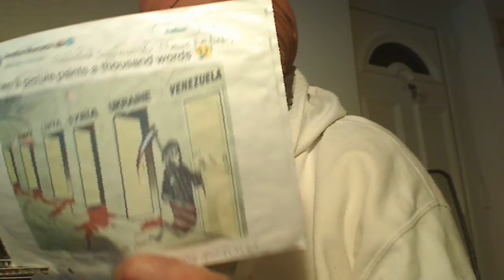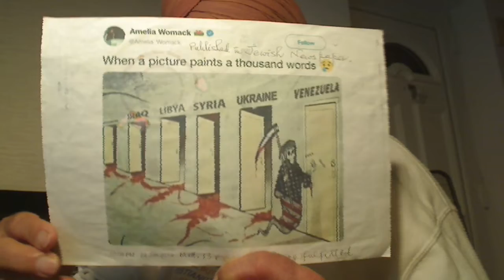Sons of Satan use dead letters of the law to cheat people whilst the sons of God go by holy spirit.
Sons of Satan, Mammon and Media use the dead letters of the law to cheat people whilst the sons of God go by the holy spirit; Letter killeth; spirit giveth Life.

Hi, Sons of Man faithful to their tribal fathers and the creator demiurge Potter Yahweh gets their laws written over their hearts whilst of the sons of Satan, laws are written in the Law Books. Go to the Brazilian or the African Jungles and see how the people live peacefully in harmony with Nature and there are no tornados, fires or the other natural disasters. They are looked after by Yahweh for they are faithful to him and he looks after them. How much our Real Supernatural Father of our souls Elohim, Allah, Parbrahm would be looking after you in the Gospel Truth if we become His faithful Sons in the holy spirit as the Samaritan Man who picked up the wounded person and looked after him philanthropically? Whilst two men of dead letters Pharisee and Rabbi passed by that he is not one of ours in “Eros”. Thus, the men of God like the Salvation Army look after the strangers in “Agape” whilst the dead in letters limited to their own in “Eros”. The sons of Satan controlling Mammon and Media have bombarded the innocent people of Yahweh and Yahweh is going to teach them a good lesson in the economic chaos and suffering through Viruses and natural disasters. Because Christ Jesus, the very anointed Son of Elohim (Agape) is greater than the natural Potter Yahweh (Eros), so this blasphemy of Blair and Bush that Saddam Hussain had WMD would create a great havoc among the sons of Satan.
If we have One God, our Supernatural Father of our souls, then there should be one Faith. In Christianity, Jesus said One Fold called Church of God headed by One Shepherd, our Bridegroom Christ Jesus/Christ = Satguru Nanak Dev Ji, the Second coming of Jesus. Solid Proof; this Golden Temple is of the same size as the Holiest of Holy that used to be in Jerusalem and its Curtain holding the Secrets of the Oral Torah = His Word was rendered from Top, the Temple High Priests, to Bottom, the village Rabbis off you go – Luke 16v16; Law and Prophets were till John and thus, everyone makes a direct approach to God through His Word = Logo = SATGUR PARSAD. So, these hireling Dog-Collared Priests and Mullahs, they cannot give your account to God as the Rabbis used to give at Passover. So, they are "ANTICHRISTS" that has a following of the spiritually blind Super Bastard Fanatic Devils - John 8v44 -, Hindu, Jew, Sikh, Christian, Muslim, etc. Outwardly, and not spiritual inwardly. These spiritual selves Hindu, Jew, Christian, they are never born like Christ, the Title and they never die but the tribal selves Judah, Levi, Jatt, Tarkhan, etc. that were born and they will die. Thus, Jesus was born and Jesus died on the Cross and rose on the Third Day and NOT CHRIST, THE TITLE.

Greatest Blasphemers and Killers Blair and Bush being considered by Anti-Christ Bishops for Nobel Peace Prize. Nobel Peace Prize should rather go to Assange and the Iraqi Journalist who threw both his shoes at the hypocrite Bush in Iraq.
Christ Jesus was killed by the Temple High Priest Hypocrite/Blasphemer against the Holy Spirit and so are these Bush and Blair who at the backing of Jewish people in the USA destroyed one country after the other starting with the cradle of Humanity Iraq, the Land of the forefather of the Chosen People who are no more faithful to Abraham but has become sons of the Highest Satan Al-Djmar Al-Aksa.
Blair and Bush blasphemies against Holy Spirit are bearing Fruit in economic chaos created by Virus

destroying one country after the other, so that the scripture might be fulfilled.
 Luke 16v16; Law and Prophets were till John and thus, everyone makes a direct approach to God through His Word = Logo = SATGUR PARSAD. So, these hireling Dog-Collared Priests and Mullahs, they cannot give your account to God as the Rabbis used to give at Passover. So, they are "ANTICHRISTS" that has a following of the spiritually blind Super Bastard Fanatic Devils - John 8v44 -, Hindu, Jew, Sikh, Christian, Muslim, etc. Outwardly, and not spiritual inwardly. Thus, Jesus was born and Jesus died on the Cross and rose on the Third Day and NOT CHRIST, THE TITLE.
y ebook has been published by Kindle. ASIN: B01AVLC9WO